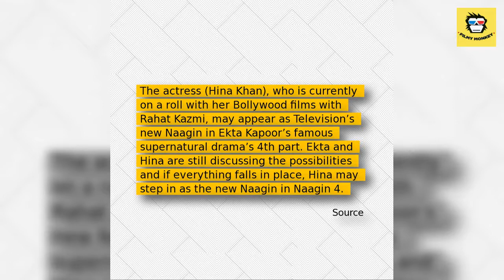After 'Kasautii Zindagii Kay', Hina Khan to play lead role in 'Naagin 4'?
But the show's makers treated fans with a new promo of 'Naagin 4'  which is already in the making and might get launched in November this year.